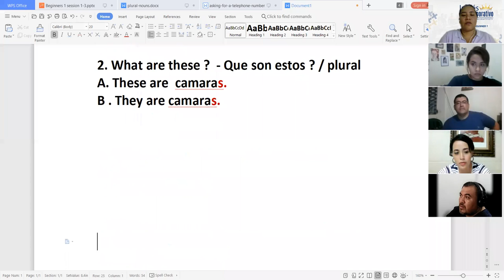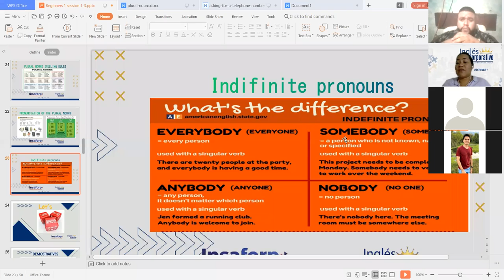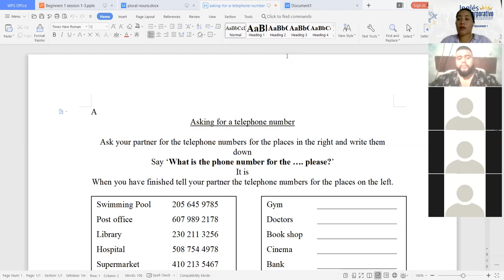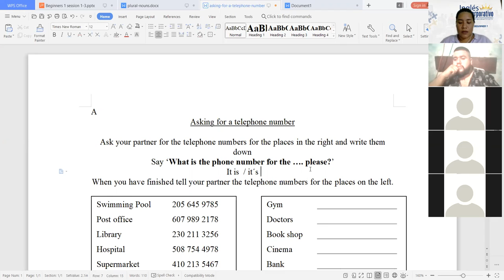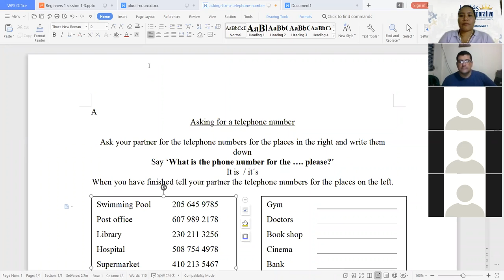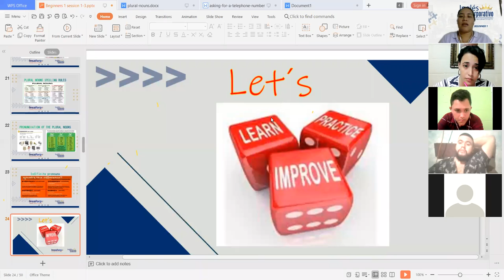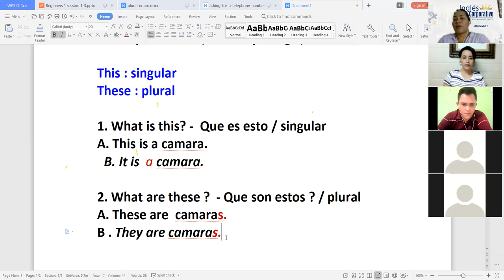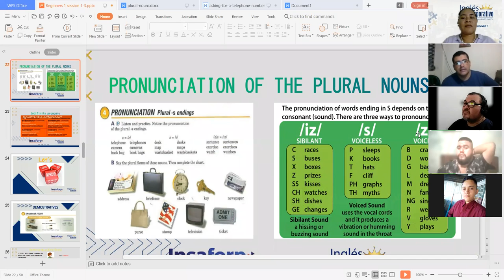Ingles Corporativo-Singular and Plural nouns questions-Day 4